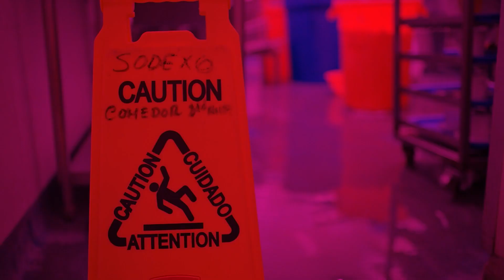ZHM 👷👷‍♀️💙 | Conoce sobre nuestras Caminatas de Seguridad para lograr nuestra meta de Cero Daños 💪🏼.